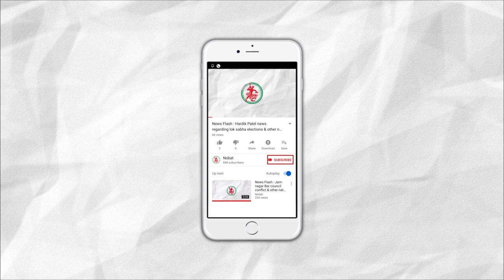News Flash: Heavy Rainfall in Gujarat for next 4 days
1. Heavy Rainfall in Gujarat for next 4 days
2. Delhi Cricket Stadium's name to be changed to Arun Jaitely Stadium.
3. A criminal in Jamnagar shifted to Surat Jail under PASA act.
4. Opposition woman corporator on strike in front of JMC office.